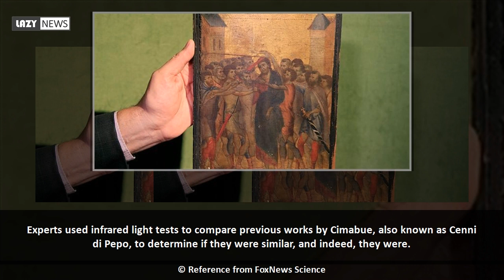Long-lost 13th century painting from Renaissance artist found in woman's kitchen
Talk about the find of a lifetime.  A painting found in the kitchen of an elderly woman in France is a work of art from a 13th century Renaissance artist and could be worth as much as $6.5 million, according to experts.  The piece, known as "Christ Mocked," is a long-lost work from Italian painter Cimabue and is part of a series of paintings from him, according to the BBC. The woman, who lives in Compiegne, thought the work of art was an old religious icon and had it valued by experts, who said there was "no disputing" where it...